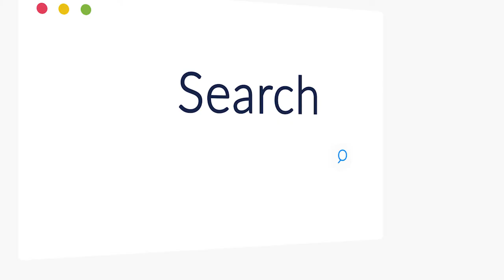The Middle Manager Development Programme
Most middle level managers yearn to be transformational leaders. However many of them do not have the knowledge or skill to make such a vital transition.

Certification Edge Executive Development Academy’s The Middle Manager Development Program teaches and helps managers to develop skills and gain knowledge in order to make the transition less stressful.

It will give you the skills to display transformational leadership behaviours; real insights into your own and other’s personalities, behaviours and attitudes; appreciate your organisation’s culture; understand the developmental stages of your team and the corresponding team leadership style required from you; how to proactively engage and motivate your staff and manage change as well as yourself effectively.